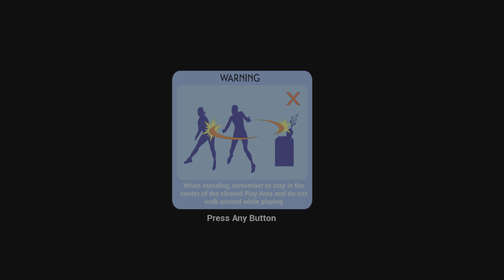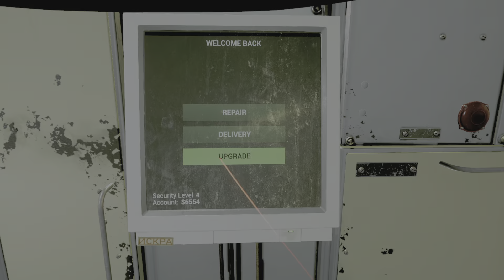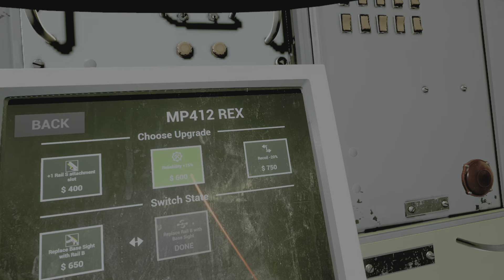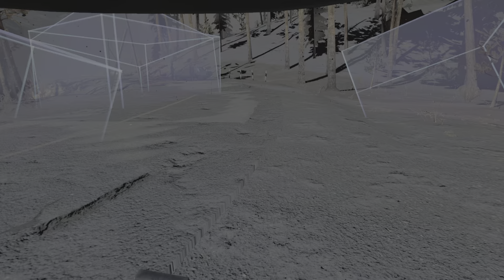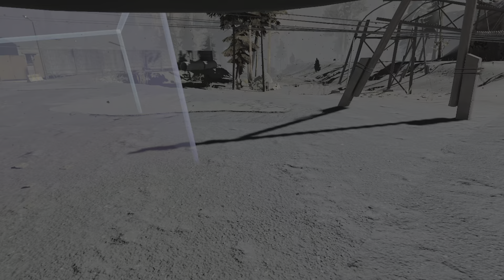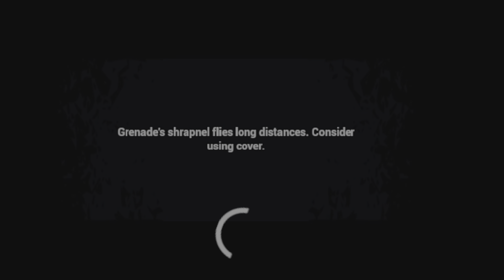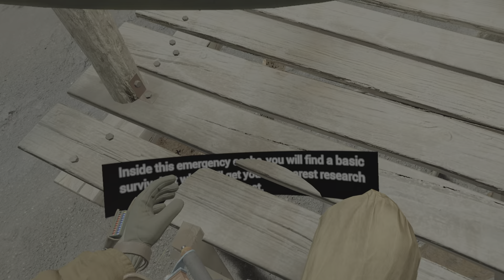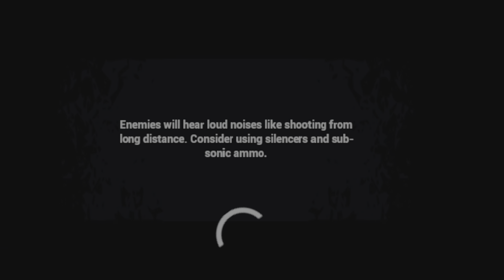Into The Radius PS VR2 HDR | Ep.49 | Paparazzi 5, Op. Cleanup 15, In N Out 2 | The Tide Got Me!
Fallout, Stalker, And Deathstranding Vibes!